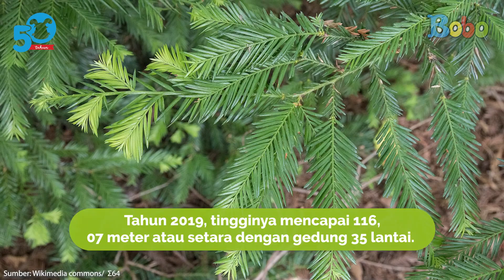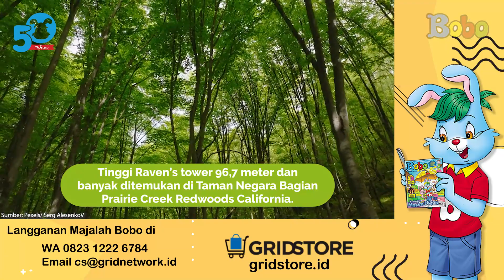Fakta Menarik Pohon Tertinggi dan Terbesar di Dunia - Ada yang Setinggi Gedung 35 Lantai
Apakah teman-teman tahu pohon tertinggi dan terbesar di dunia? Cari tahu, yuk!

Creative Art : Revydia Darmawan, Donny Suryanto, Anastasia A.C.